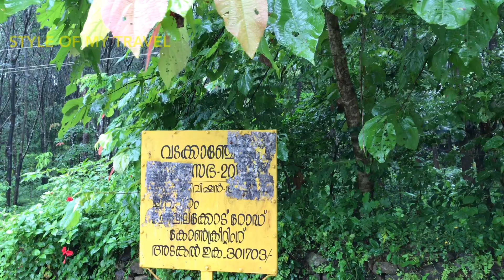തൃശ്ശൂരിൽ ഇങ്ങനെ ഒരു വെള്ളച്ചാട്ടമുണ്ടോ ????| തൂമാനം വെള്ളച്ചാട്ടം|Travel cafe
തൃശ്ശൂരിൽ  നിന്നും വളരെ അടുത്തുള്ള  ഒരു കുഞ്ഞു വെള്ളച്ചാട്ടo തൂമാനം വെള്ളച്ചാട്ടം.മഴക്കാലത്ത് മാത്രമാണ് ഈ വെവെള്ളചാട്ടം സജീവമാകുന്നത്.തൃശ്ശൂരിൽനിന്നും 12 km മാത്രമാണ് ഇങ്ങോട്ടുള്ള ദൂരം.